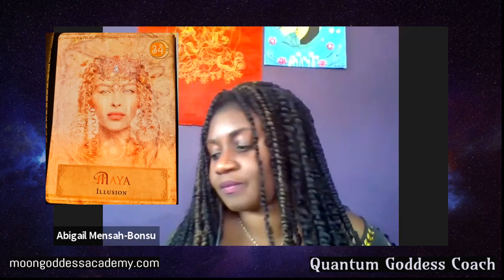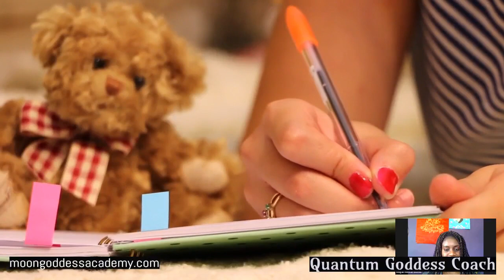Goddess Energy Forecast 11 4 19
If you are interested in starting a meditative practice or spicing up your practice, check out my new Dynamic Meditation program: Gifts of Spirit: Master Your Meditation Intense, visit my website:

Abigail is an Intuitive Quantum Goddess Coach, a Leader, a Teacher of the higher mysteries and a Multidimensional Healer.

She is the creatrix of the Moon Goddess Academy and the Moon Goddess Circles.

She works with goddesses who feel disempowered in life, who are trying to call in their beloveds and have lost their sacred connection with themselves and the divine.

She works deeply and richly with the goddess in EVERYthing she does. I help facilitate powerful transformations in my clients by inspiring, activating and empowering them to step into their power, awaken their sacredness and co-create with the divine to manifest the life and the beloved they desire with ease and grace.

Join her free FB tribe group, Moon Goddess Sacred Sanctum

Sign up for her course, Empowered You, Empowered year.